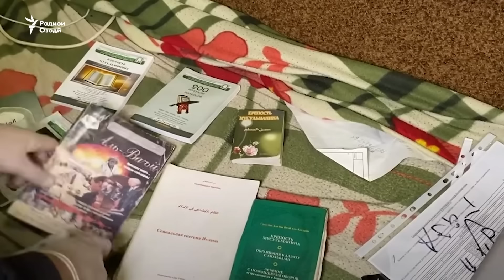Сархатти рӯйдодҳои 19-уми августи соли 2022